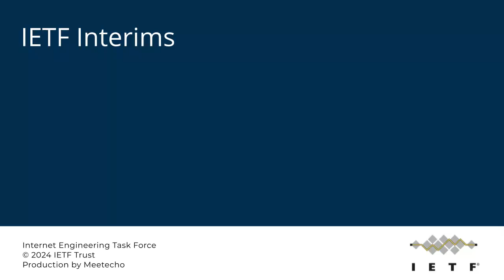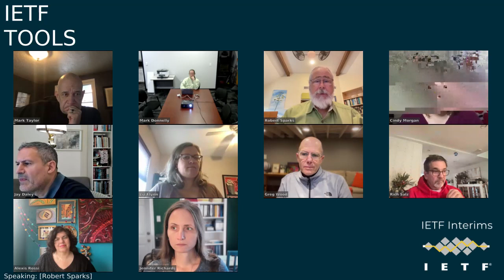IETF-TOOLS-20240109-1900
TOOLS interim meeting session
2024/01/09 1900